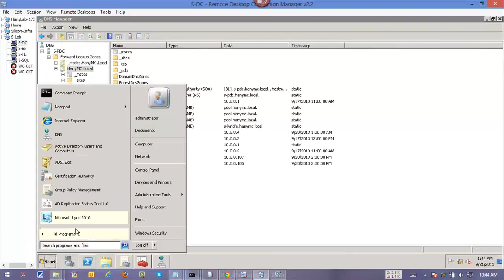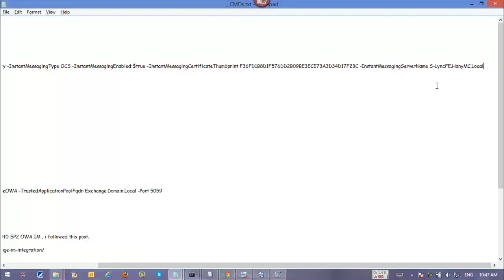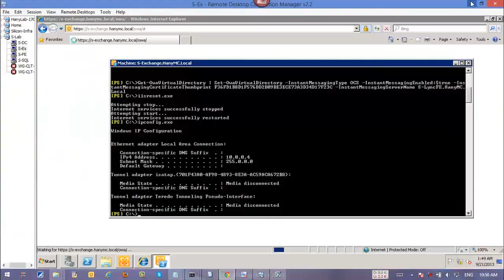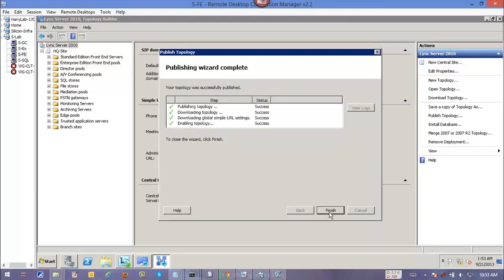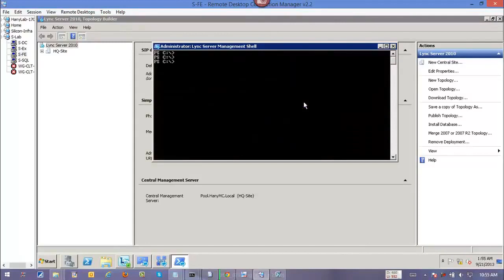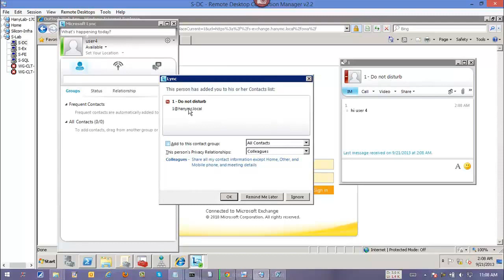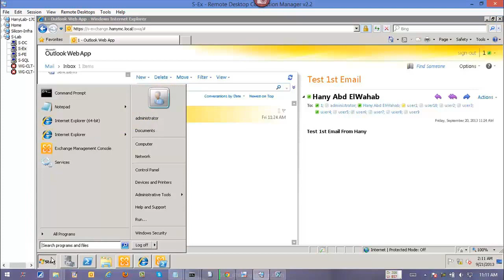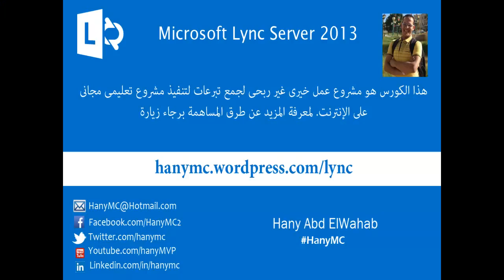17-Microsoft Lync Server Workshop (Lecture 17) By Eng-Hany Abd El-Wahab | Arabic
17-Microsoft Lync Server Workshop (WOW Lync Exchange OWA Integration Exch Certificate Config Enable IM Config Lync Test Part 2) By Eng-Hany Abd El-Wahab | Arabic